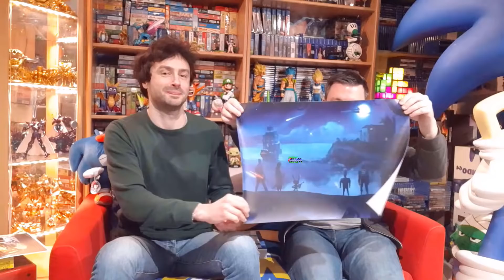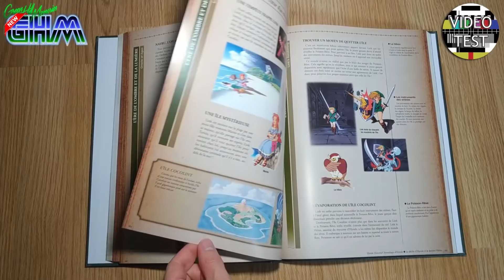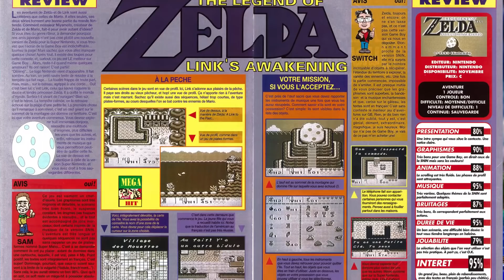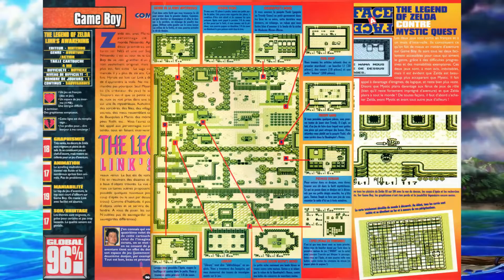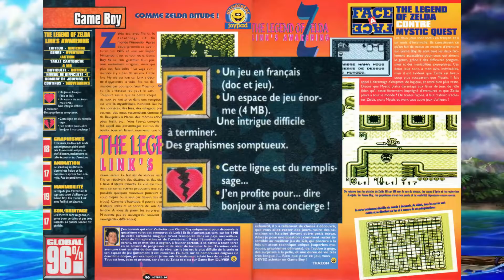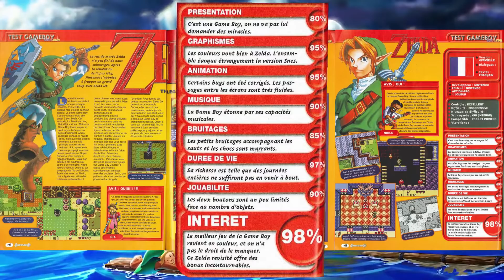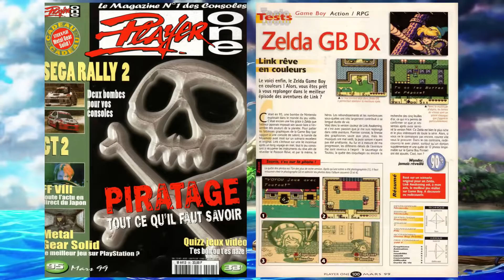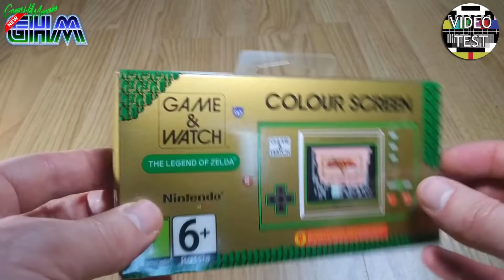[VideoTest #061]Zelda Link's Awakening Game Boy/GBC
Aujourd'hui, retour sur le premier Zelda à sortir sur une console portable à cartouches, avec le cultissime Link's Awakening!

00:00​​ • Introduction
03:06​ • Résumé de l'histoire (sans spoil)
04:43 • Une fin marquante (spoiler)
06:26​​ • Genèse du projet
08:10​ • Le jeu
26:49​​ • Revue de presse
30:02​​ • Link's Awakening DX
35:32​​ • Revue de presse DX
37:50​​ • Retour sur Game & Watch
41:41​​ • Le manga
44:07​​ • Conclusion